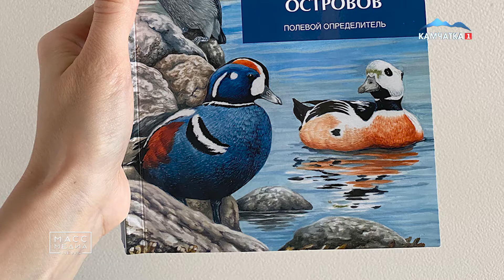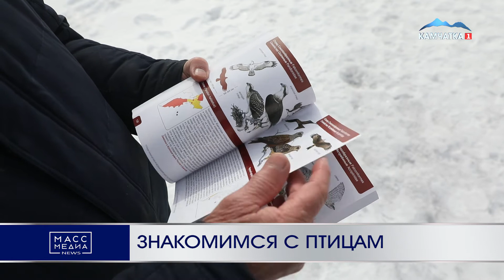Знакомимся с птицам | Новости Камчатки | Происшествия | Масс Медиа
Полный определитель птиц Камчатки и Командорских островов издали на полуострове. Над книгой работали около 5 лет. Автор текста – ведущий орнитолог России, доктор биологических наук, профессор КамчатГТУ, заслуженный эколог РФ Евгений Георгиевич Лобков.

Многие специалисты и исследователи-любители знают о недостатке информации о видовом разнообразии птиц Камчатского края. Ранее орнитологи пользовались в своей повседневной работе определителем птиц Восточной Азии Марка Брейзила на английском языке. Теперь в их распоряжении есть русскоязычное издание, где описаны более трёхсот видов птиц, обитающих на Камчатке и Командорских островах. Аналогов новой книге не существует.

Для того чтобы это издание появилось на свет, коллектив авторов обработал огромный объем многолетних орнитологических наблюдений в самом отдаленном регионе России. История этих исследований насчитывает почти три века.

Издание подготовлено коллективом авторов за счет средств Ассоциации особоохраняемых природных территорий Камчатского края.

Специалисты отмечают, что камчатская авиафауна сформировалась под влиянием несколькких факторов: удалённость региона, вулканическая активность, частные циклоны. Список видов птиц здесь постоянно обновляется. Только за те пять лет, что велась работа над книгой, было зарегистрировано еще 7 новых видов. Сейчас насчитывается 373 вида с подвидами. В новом определителе подробно и доступно описан каждый вид, размещены карты районов обитания пернатых.

Полный определитель птиц Камчатки и Командорских островов представили 1 апреля – в Международный день птиц. Книга, предназначенная для широкого круга читателей, в первую очередь будет передан школам и библиотекам края, а затем его смогут приобрести все желающие.